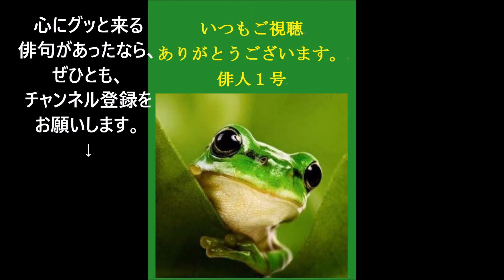卒業の俳句。9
卒業(そつぎょう、そつげふ)

卒業生、卒業式、卒業期、卒業証書、卒業歌、卒園

日本の卒業式は年度末の3月に行われる。

春の季語。